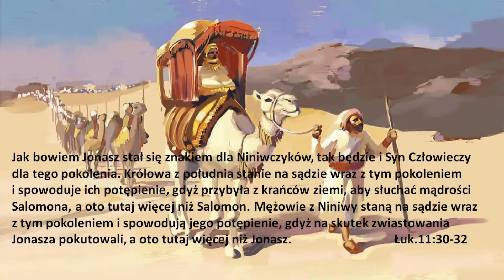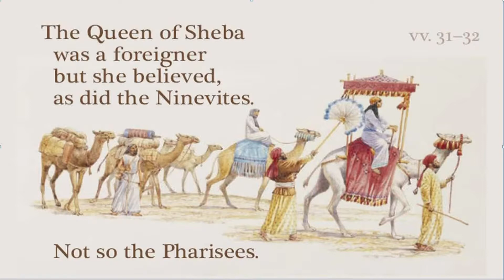Chodzi o coś wiecej